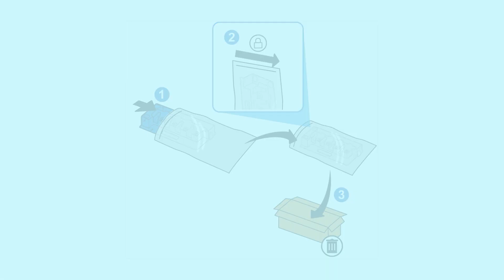トナー回収ユニット（TCU）を交換する | HP LaserJet Managed MFP E73025 & E73030 | HP Support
音声なし。HP LaserJet Managed MFP（多機能プリンター）E73025およびE73030のトナー回収ユニット（TCU）を交換する手順を説明します。